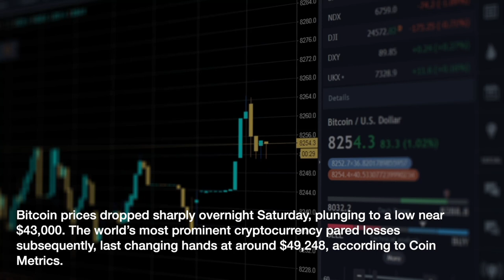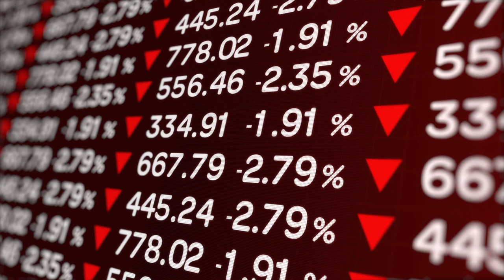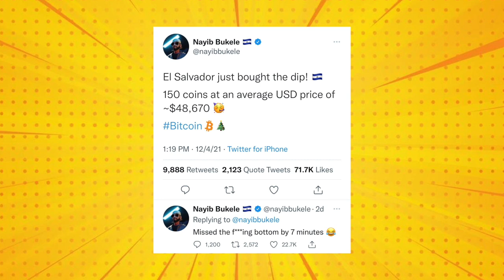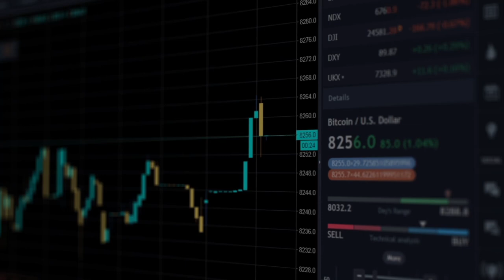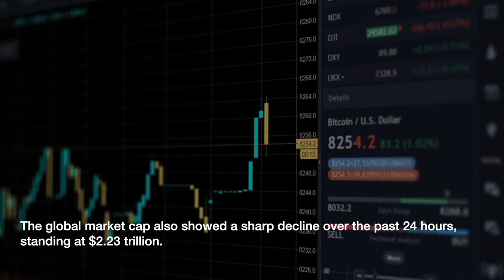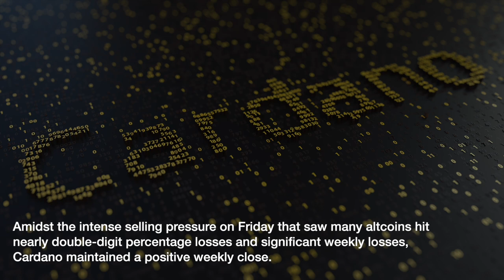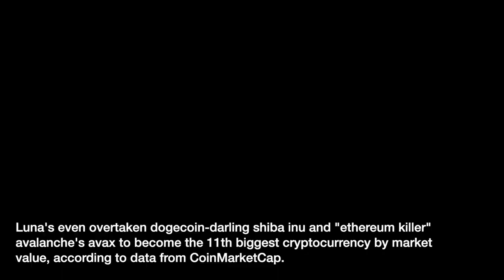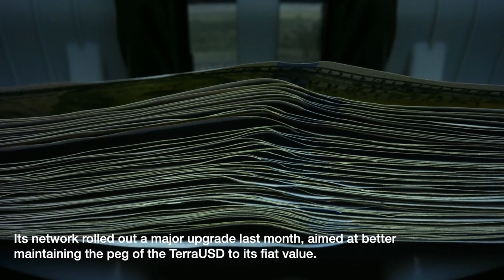BIGGEST ALTCOIN NEWS JUST BROKE! BEST WAY TO TRADE IT! | Cryptology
In today’s video, we will be looking at the biggest altcoin news that just broke!
Bitcoin prices dropped sharply overnight Saturday, plunging to a low near $43,000. The world’s most prominent cryptocurrency pared losses subsequently, last changing hands at around $49,248, according to Coin Metrics. From a 24-hour period spanning early Friday morning to early Saturday morning, bitcoin’s price went from about $57,000 to $47,000, losing $10,000, or more than 17%.

The price of ether also dived to a low near $3,500 on Saturday. It pared some losses by Saturday night trading at $4,166. Ether, the world’s second-largest digital coin by market value, lost more than 16% from Friday morning around 8 am ET through to Saturday 8 am ET.

Crypto began falling Friday as stocks pulled back and investors fled to the safety of Treasuries, pushing the 10-year yield lower. Risky tech stocks were among the biggest losers on Wall Street on Friday, with Tesla shedding 6%. The ARK Innovation fund lost 5% on Friday and 12% on the week.